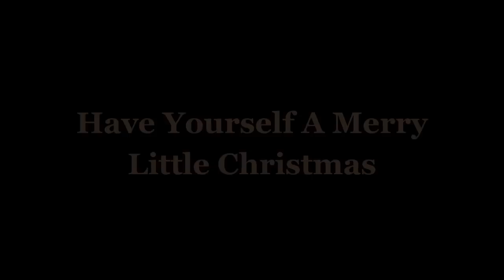Stevie Ann - Have Yourself A Merry Little Christmas